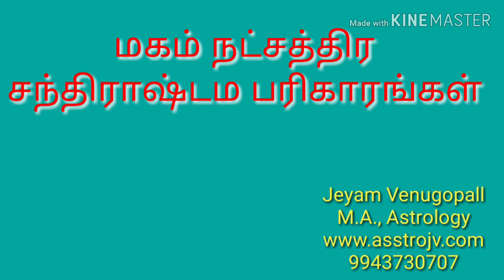Magam Natchatra Chandrastama Parikarankal / மகம் நட்சத்திர சந்திராஷ்டம பரிகாரங்கள்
மகம் நட்சத்திர சந்திராஷ்டம பரிகாரங்கள் / Magam Natchatra Chandrastama Parikarankal / Jeyam Venugopall 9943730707